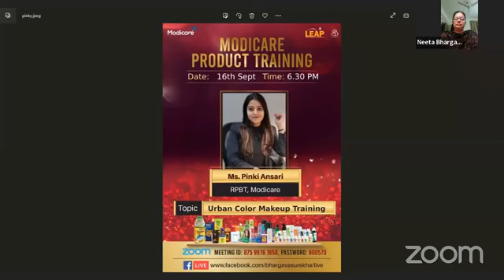Skincare Live Product Training | Modicare Business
Product Training By Ms. Pinky Ansari , RPBT, Modicare